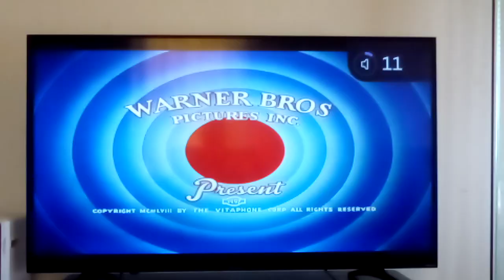This Is The Intro Of Gopher Broke, Broke on Money 😶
I was not sure if it sounds like someone is broke like a silly gopher